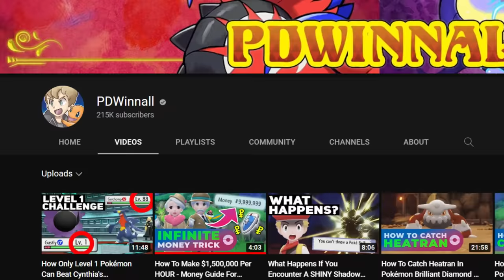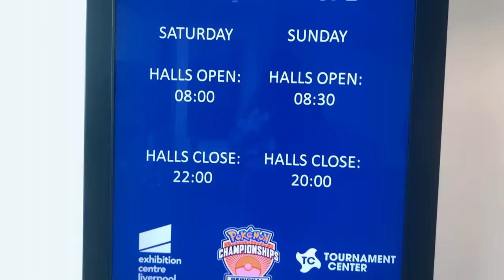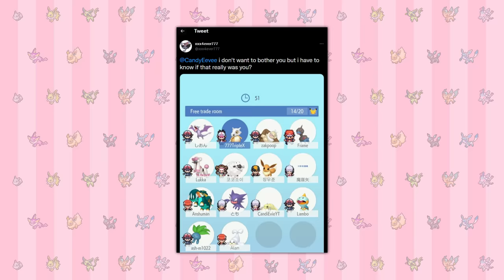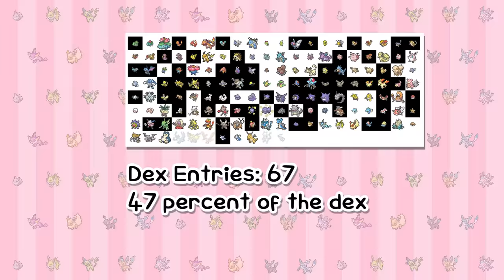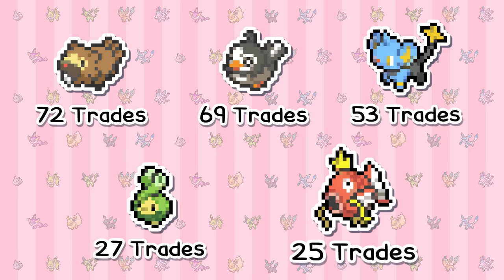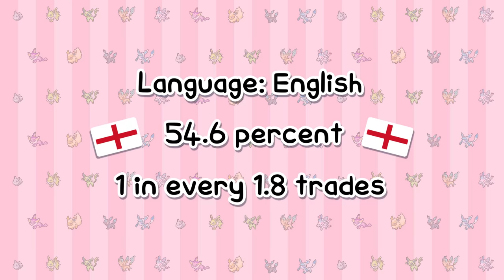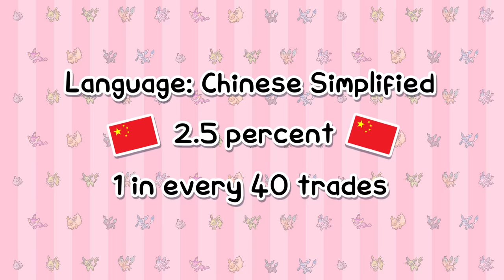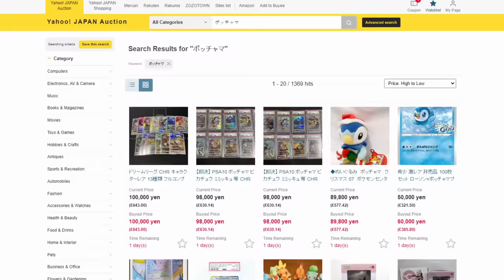I Wonder Traded 1,000 Pokemon (again)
Use my link for a ¥2000 first time order coupon for Buyee!

Thanks so much to Pokemon for letting me come along to regionals, it was a lot of fun :) hope to see you guys at worlds (this week!!)

why did I do this again